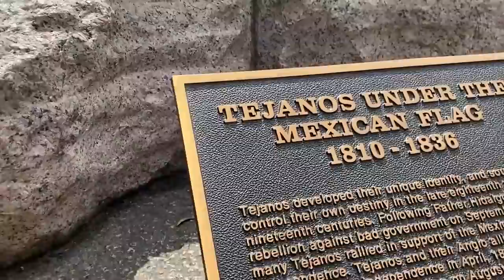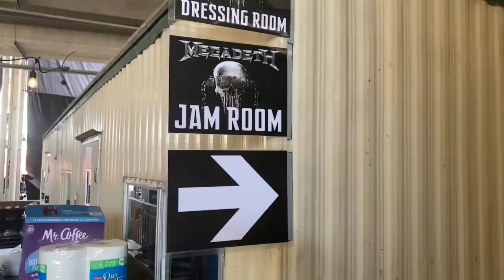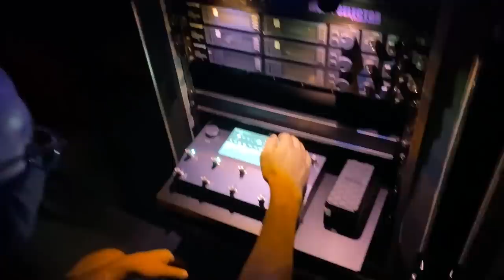Back On Stage After 18 Months!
After so long we are back on stage! Check out how was our first show after long time and the backstage production before the show.